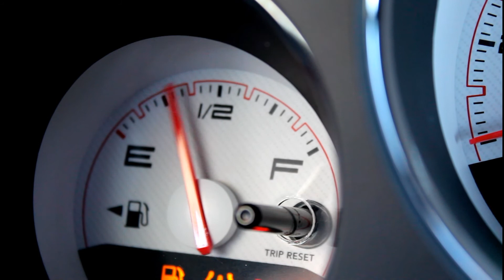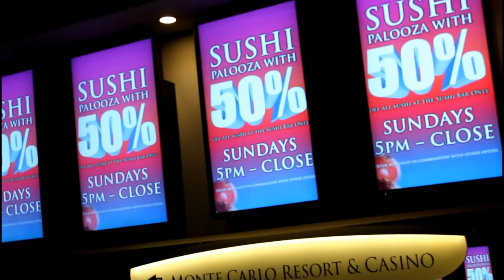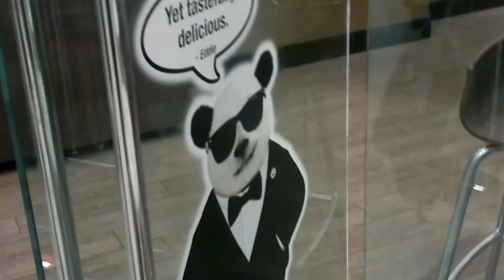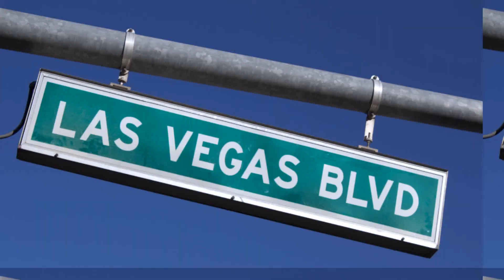West Coast Roadtrip 2012 FULL HD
Kevään 2012 USAn reissun länsirannikon osuus yhteenkoottuna satunnaisista videopätkistä.